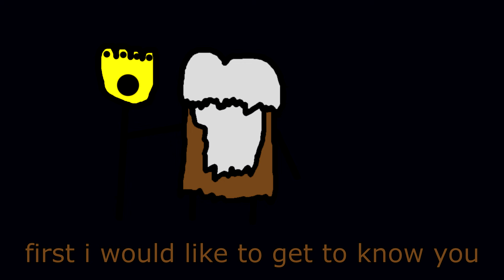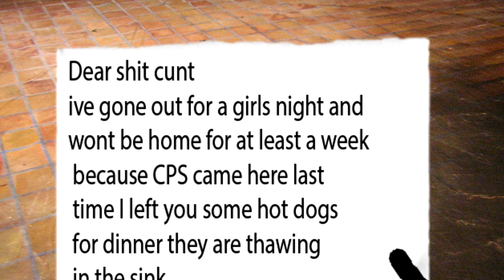Digimon World in a nutshell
WOW METALGREYMON VS METALMAMEMON? WE'LL SEE HOW WINS NOW!

Wow such high quality upload.

Please ummm Bandai? Don't send your lawyers after me. Not because I can't afford to defend myself in a court of law but because I can't read. You'd just be wasting your money lol.

With thanks to @DigitalDream09

He's right you know?